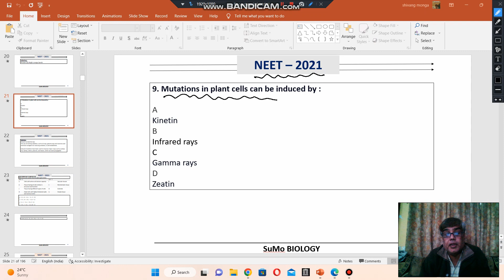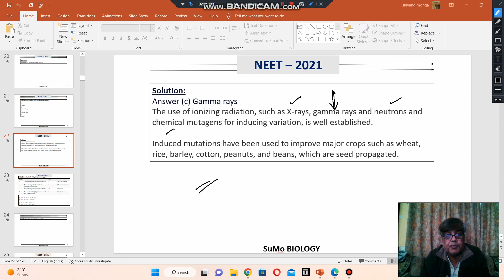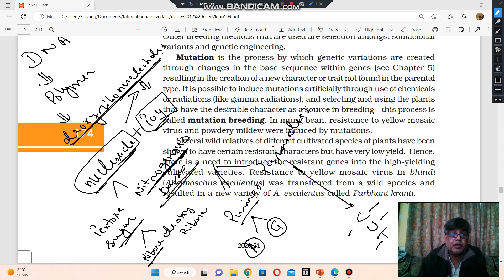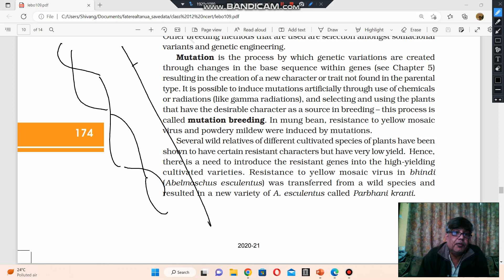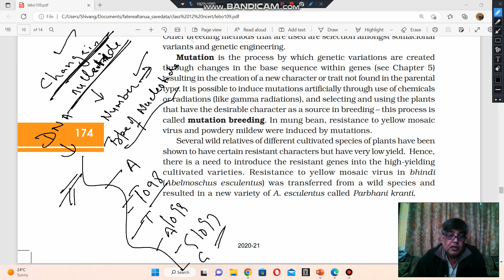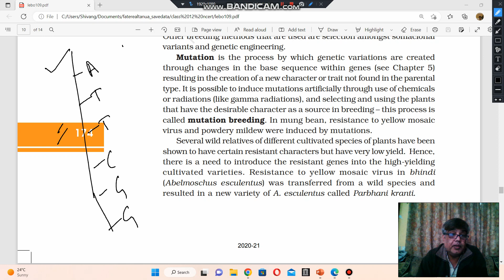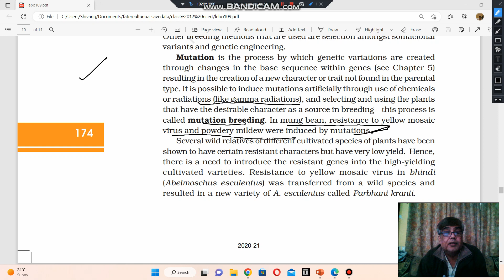Mutations in plant cells can be induced by :A Kinetin B Infrared rays C Gamma rays D Zeatin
Mutation is the process by which genetic variations are created
through changes in the base sequence within genes (see Chapter 5)
resulting in the creation of a new character or trait not found in the parental
type. It is possible to induce mutations artificially through use of chemicals
or radiations (like gamma radiations), and selecting and using the plants
that have the desirable character as a source in breeding – this process is
called mutation breeding. In mung bean, resistance to yellow mosaic
virus and powdery mildew were induced by mutations.